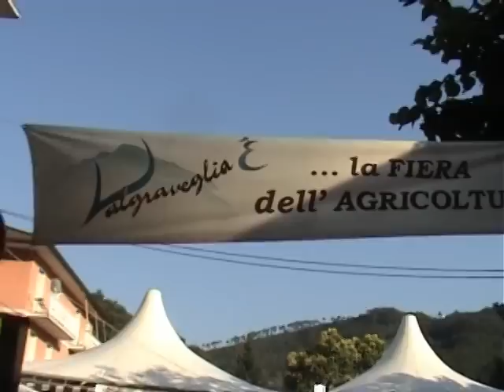Orchestra Caravel * Conscenti 2011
9 Luglio 2011
Festa dell'agricoltura